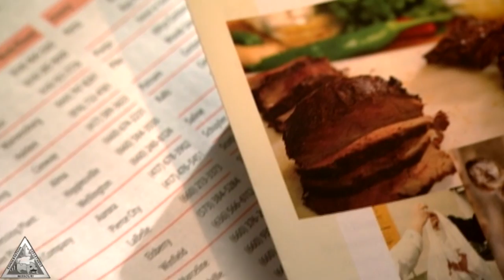Gov. Nixon encourages Missouri hunters to donate venison to Share the Harvest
Gov. Jay Nixon was at hunting supplier MidwayUSA to encourage local deer hunters to donate venison through the Share the Harvest program, providing venison donated by hunters and processors to Missouri families in need.